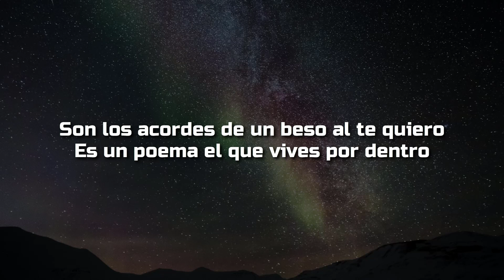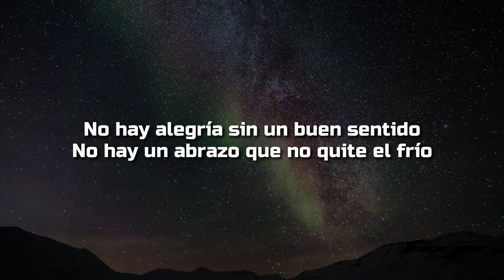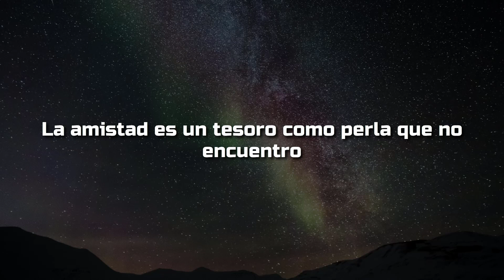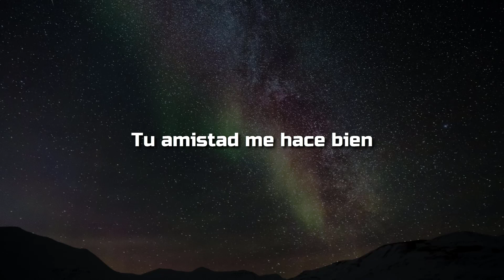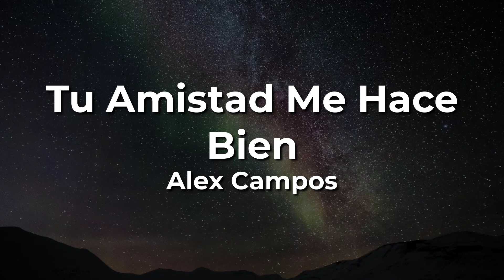🛐Alex Campos🛐Tu Amistad Me Hace Bien 🛐 (Letra/Lyrics)